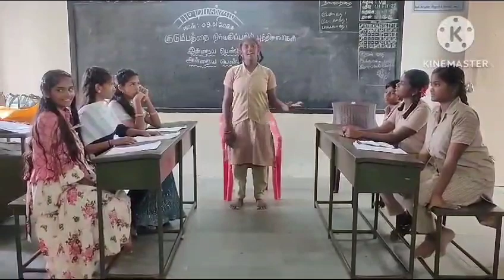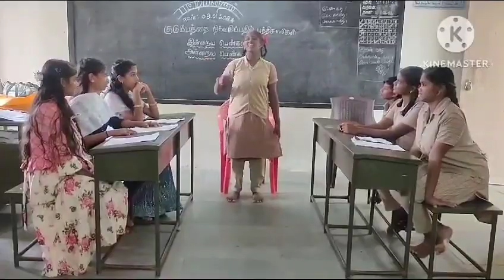பட்டிமன்றம் பகுதி 2